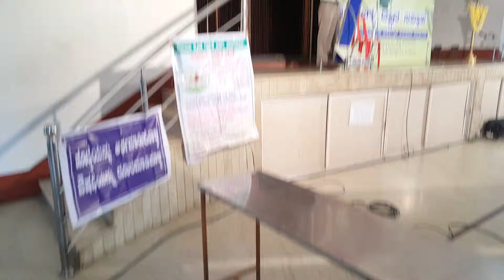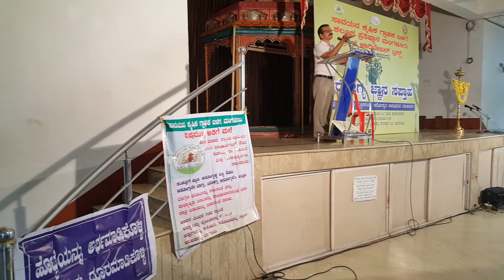ಮೃತ ಸಂಜೀವಿನಿ- ತೀರ್ಥರಾಮ್ ವಳಲಂಬೆ ಅವರಿಂದ ಆರೋಗ್ಯಕ್ಕೆ ಸರಳ ಸೂತ್ರ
ಆರೋಗ್ಯಪೂರ್ಣ ಬದುಕಿಗಾಗಿ ದಿನಕ್ಕೊಮ್ಮೆ ೧೫ ನಿಮಿಷ ಸಂಗೀತ ಕೇಳುತ್ತಾ ಖುಷಿಯಿಂದ ಇಷ್ಟ ಬಂದಂತೆ ಕುಣಿದರೂ ಸಾಕೆಂಬ ವಿವರಣೆ - ಲೇಖಕ ಹಾಗೂ ಯೋಗಬದುಕಿನ ಸಾಧಕ ತೀರ್ಥರಾಮ್ ವಳಲಂಬೆ ಅವರಿಂದ - ಮಂಗಳೂರಿನ ಸಾವಯವ ಕೃಷಿಕ ಗ್ರಾಹಕ ಬಳಗವು ಬಾಳಂಭಟ್ ಸಭಾಂಗಣದಲ್ಲಿ ಆಯೋಜಿಸಿದ್ದ ಆರೋಗ್ಯ ಸಪ್ತಾಹದಲ್ಲಿ ೧೩ ಜುಲೈ ೨೦೧೯.